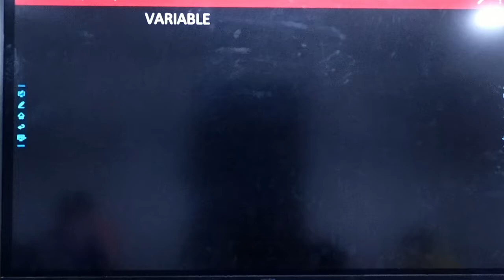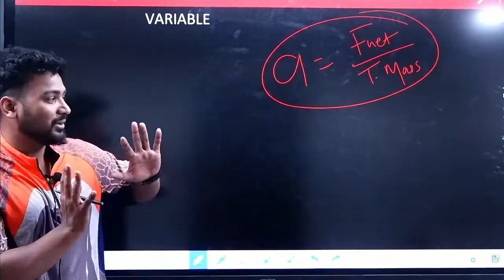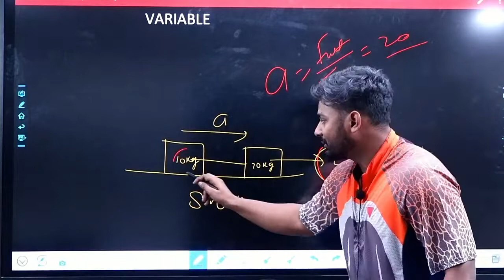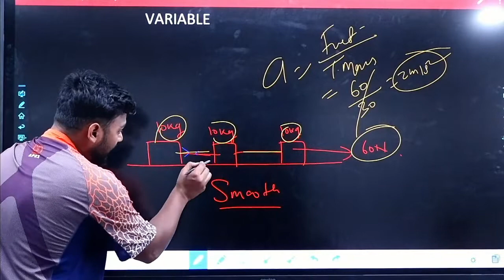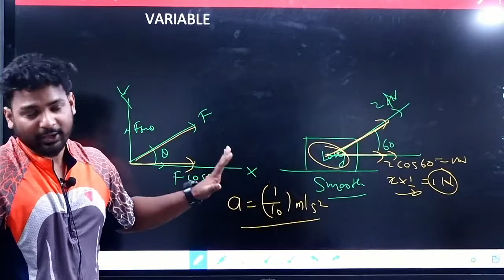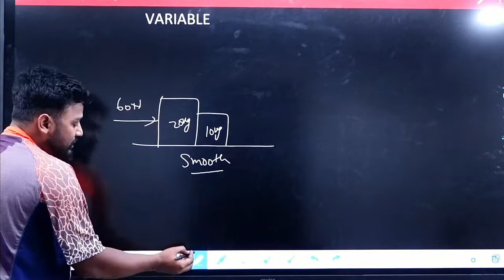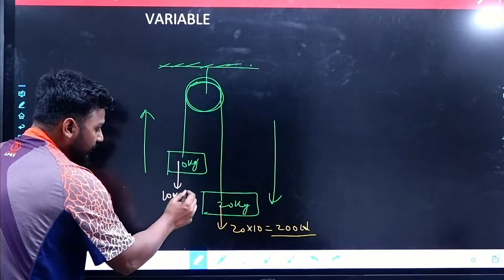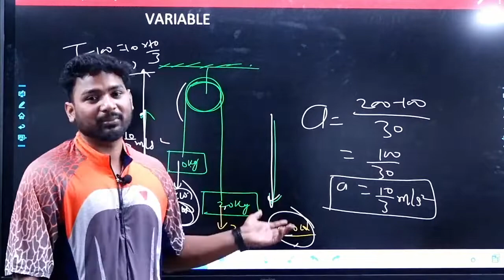LAWS OF MOTION LEC -04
NEWTON'S LAWS OF MOTION  QUESTIONS BASED ON FBD  MECHANICS NEEV COMPETATIVE CLASSES